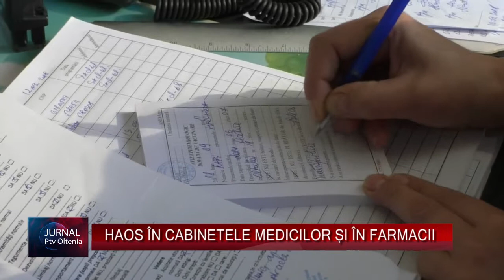HAOS ÎN CABINETELE MEDICILOR ȘI ÎN FARMACII